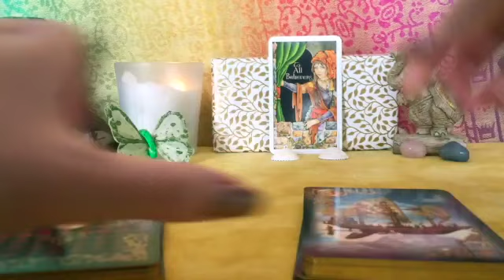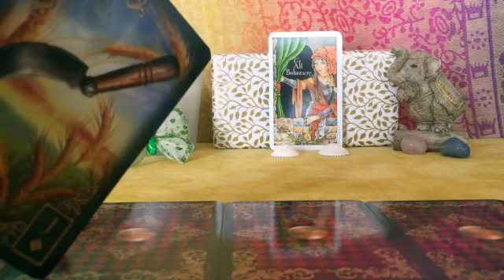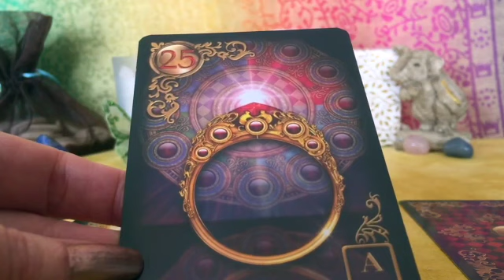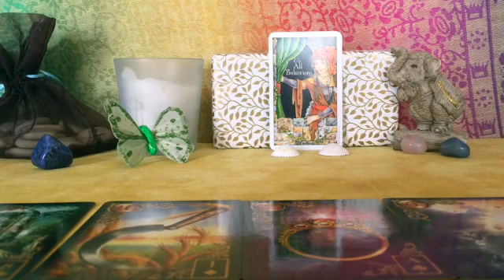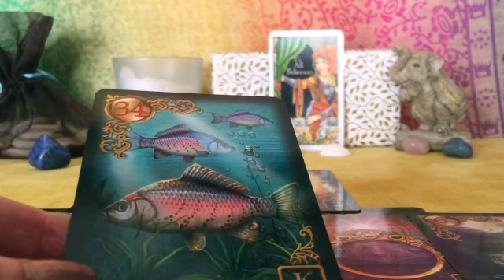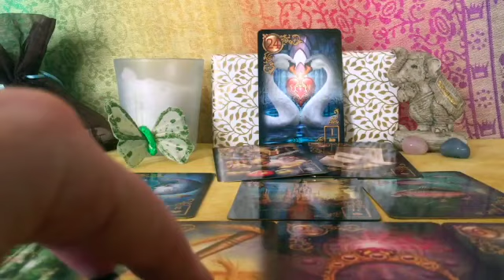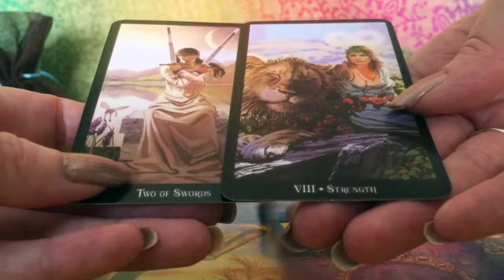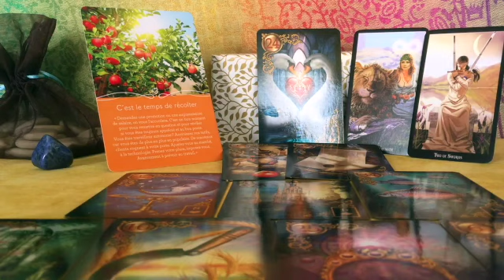𐡷 EFFET BOOMERANG POSITIF 💕🍀 RÉCOLTE : CONTRATS PRO & SENTIMENTAUX 🦢 GUIDANCE #55 🦄 CAPS' INTEMP' 𐡸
Prenez soin de vous et que vos guides veillent sur vous 🌸
Si vous souhaitez m'aider à me procurer du matériel pour que je puisse reprendre mes lives, vous pouvez cliquer sur "Merci" près du coeur et achetez un Super Thanks.

Les jeux utilisés : Gilded Reverie Lenormand, par Ciro Marchetti ; Witches Tarot (Tarot des Sorcières), par Ellen Dugan ; Les Oracles au Quotidien, par Marylène Coulombe.

Visitez de ma part :
Voyance, médiumnité : @angielumieredetoile @herveboyermedium4317 @flodiumnitee
Enquêteurs en paranormal (enquêtes, interviews et directs de discussions) : @frequenceparanormal   @paranormaljosya5083@grpcaraibes  @Family Ghost Hunter @GhostParanormal22 @lavoixnonoff  @investigationparanormalsep4846
Bien-être : @le_bonheur_existe @SanteNaturelleetSpirituelle

Générique de fin : Tea Time, by Ofshane.